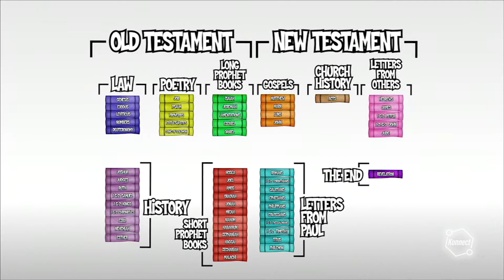CityKids Online 6.13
Join us as we try out the Coke and Mentos challenge, then stick around for this week's episode of Connect HQ